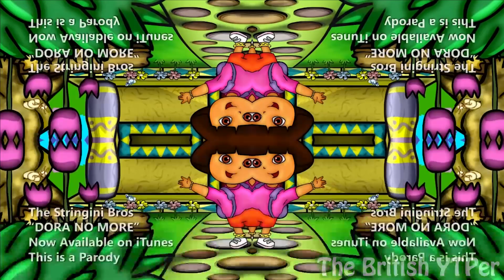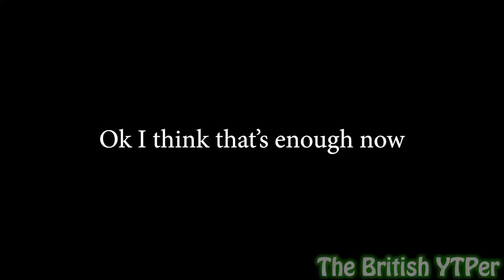[YTP] Dora the Explorer falls into quicksand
I was going for a simpler style when I was making this. Hope you enjoy.

YouTube Poop Dora No More